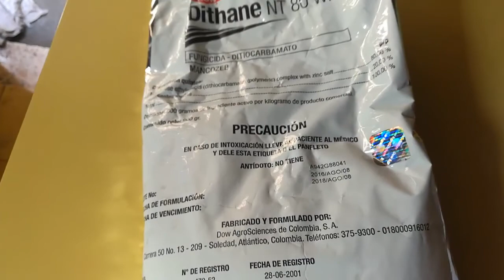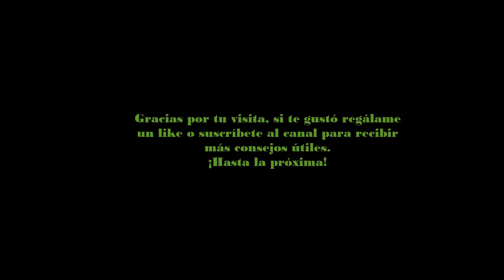¿Cómo preparar agroquímicos en polvo para aplicar a mis plantas?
En este vídeo te mostramos un forma fácil de calcular cuánto producto agroquímico debes utilizar para aplicarlo en tus áreas verdes.